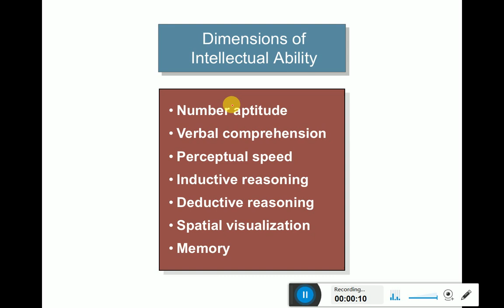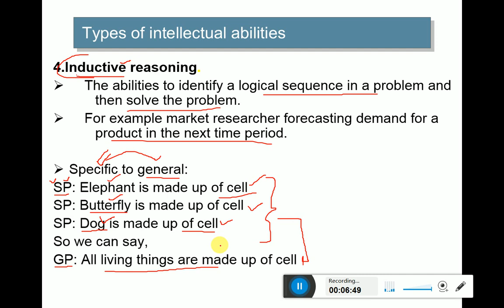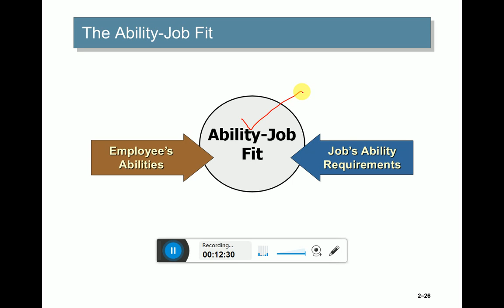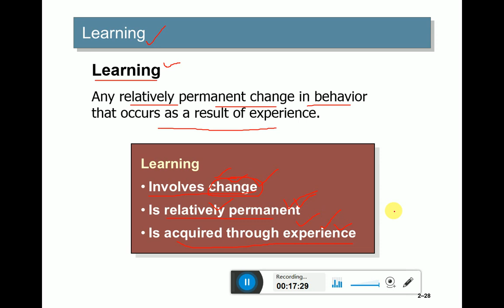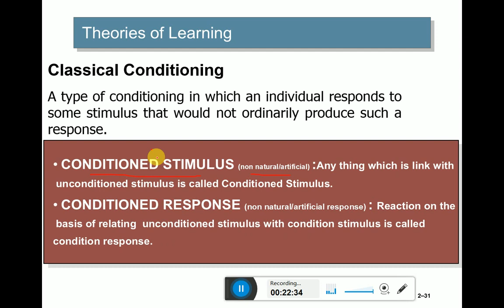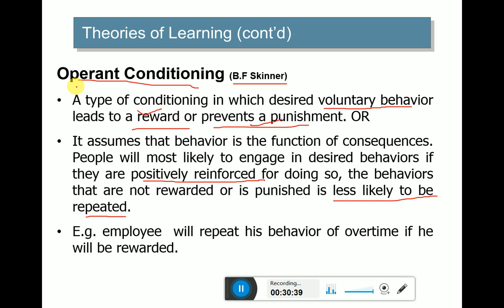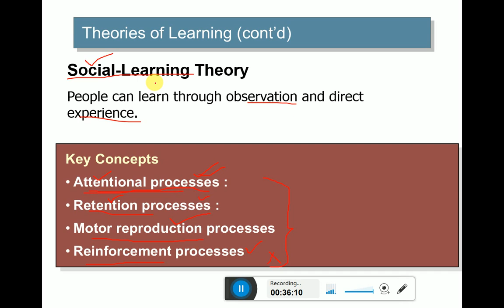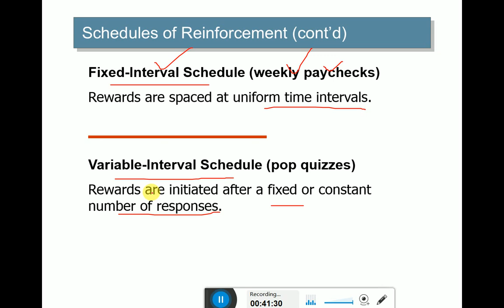Lecture#3 part II Foundation of Individual Behavior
Foundation of Individual Behavior part II